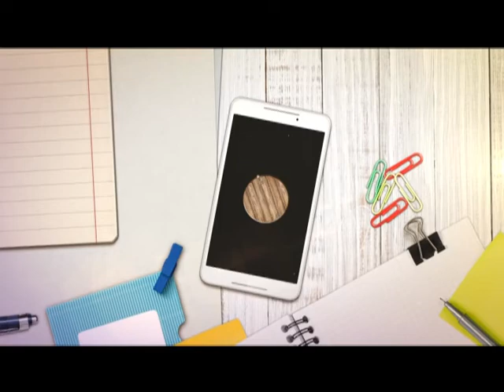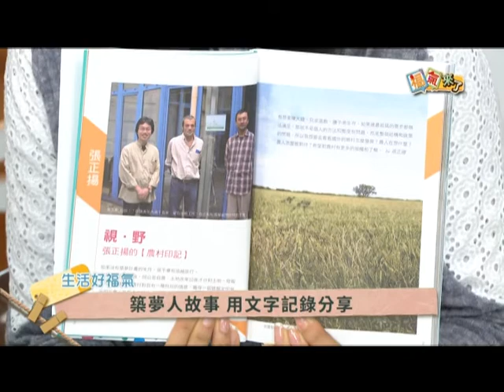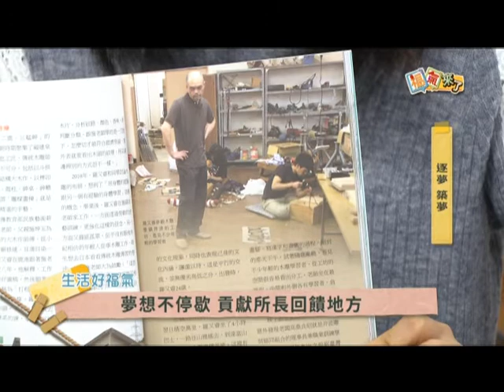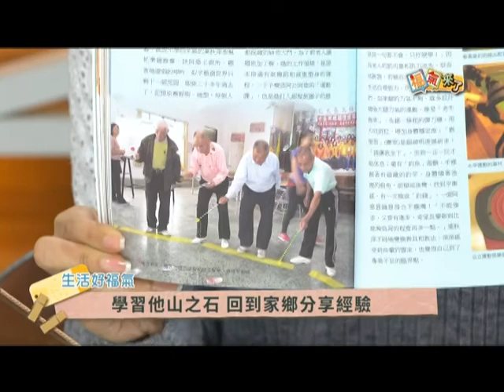2016《福氣來了-生活有福氣》EP237：逐夢 築夢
▍逐夢 築夢 ▍
來賓：徐彩雲
不管是青年學子還是上班族，心底都有個小小夢想希望能踏上不同國家，增廣自己的視野。福氣來了要為介紹的築夢人也曾經有這樣的經歷，在築夢之後，她用文字記錄這些曾一起踏上築夢追夢旅程的人們，寫下他們的心路歷程，就讓我們一起來回顧充滿勇氣又感動的築夢故事吧！